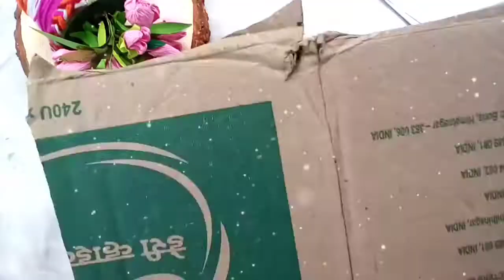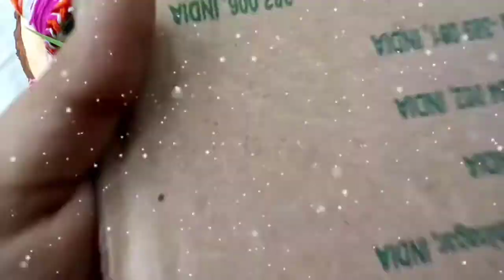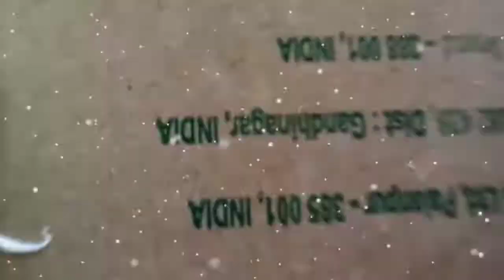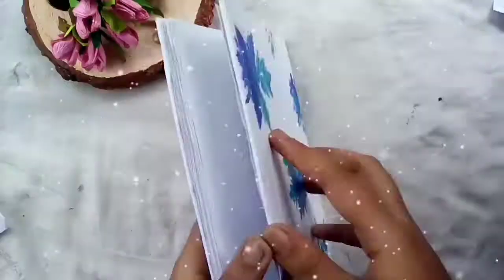diy|dairy making|white paper craft|leaf pressing |fathima hiba's craft world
🎀about me 🎀
▪️name :fathima hiba
▪️class :9
▪️place eranakulam, kerala

▪️to day I showing how to make dairy with A4paper